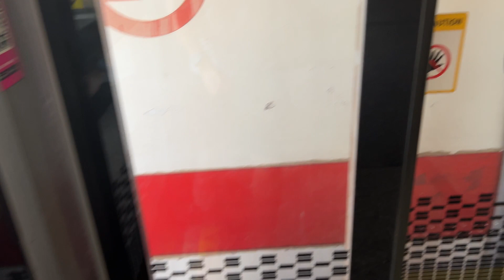[Retired][SMRT] SIE C651 ~ 237/238 ~ Arriving Ang Mo Kio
Train Details
C651 (237/238)
Build By: Siemens Aktiengesellschaft
Motor: GTO-VVVF (Siemens)
TRN: 226

As of 28/11/2024, 2030hrs EMU 237 has been scrapped.